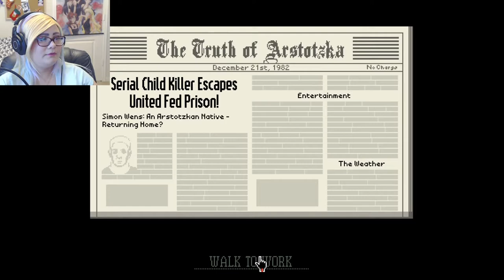Screw EZIC! | Papers, Please #14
I don't want to work for The Order, and I don't want this job anymore!